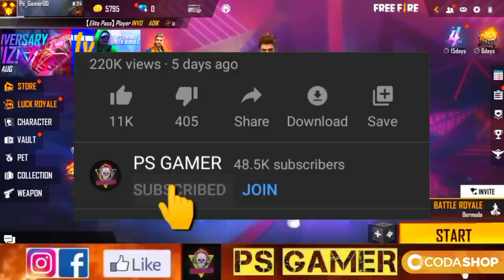TONIGHT UPDATE OF FREE FIRE 😱| FREE FIRE NEW EVENT | FREE BACKPACK EVENT | ANNIVERSARY QUIZ ANSWER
Enquiry Email-

FREE BACKPACK LOGIN EVENT FREE FIRE
ANNIVERSARY EVENT FREE BACKPACK IN FREE FIRE
FREE FIRE INDIA CHAMPIONSHIP FALL EVENT
ANNIVERSARY QUIZ EVENT TODAY ANSWER FREE FIRE
TONIGHT UPDATE FREE FIREE NEW EVENT
23 AUGUST 2021 EVENT FREE FIRE
PARA SAMSUNG

1. Garena free fire Indonesia live
2. Garena free fire Brazil live
3. Garena free fire India live
4. Garena free fire Brasil live
5. Garena free fire Singapore live
6. Garena free fire Thailand live
7. Garena free fire Vietnam live